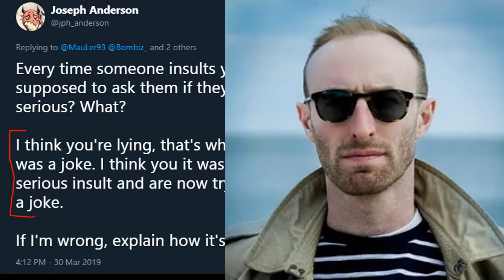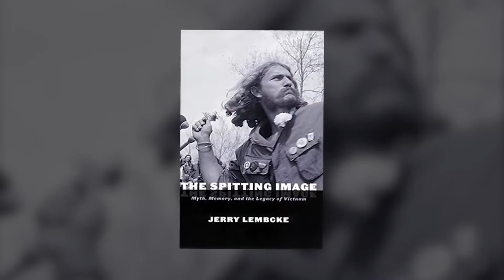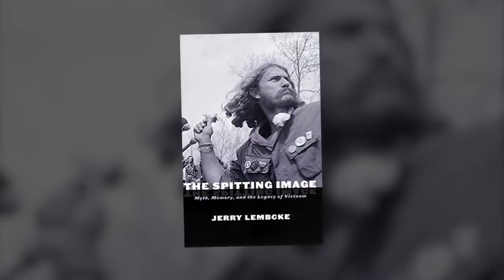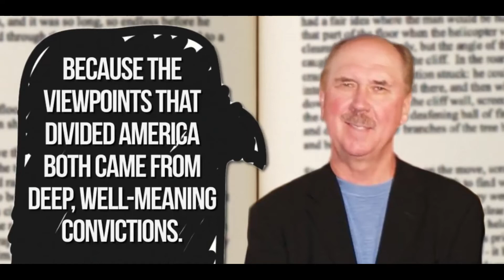First Blood as anti-War Film: Maggie Mae Fish Revises the Sylvester Stallone 80s Classic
Sylvester Stallone's Rambo is an icon of American cinema. But has First Blood which debuts Rambo been terribly misunderstood. Maggie Mae Fish takes on Rambo and his mythology.